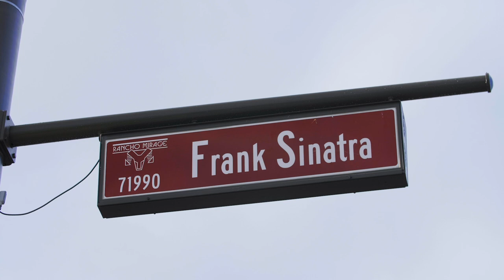Never Forget - Nicholas Galanin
"Never Forget by Nicholas Galanin addresses the issue of monuments and what they memorialize, functioning as both a raising of consciousness and a call to action, that by linking to the landback movement, interrogates the ideas of land on which the land art movement has been historically based.

WeChat: RICHARDMILLE里查德米尔